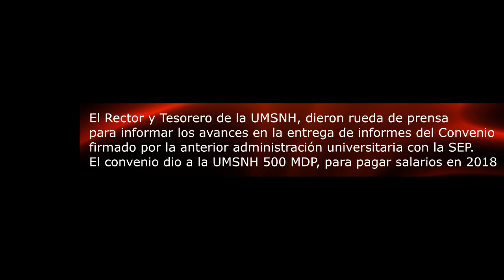Informa la UMSNH avance en el cumplimiento de convenio con la SEP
La Universidad Michoacana de San Nicolás de Hidalgo (UMSNH) ha cumplido con los compromisos adquiridos con la federación por la pasada administración en relación con la entrega de 500 millones de pesos de subsidio extraordinario, aseguró el Rector Raúl Cárdenas Navarro.

En rueda de prensa, informó que se reunió con el subsecretario de Educación Superior de la Secretaría de Educación Pública, Luciano Concheiro Bórquez, para entregar los avances que acreditan las evidencias de cumplimiento contenidas en el Convenio de Apoyo Financiero de Recursos Públicos Federales Extraordinarios No Regularizables firmado el 21 de diciembre de 2018. Aclaró que tenían como fecha límite el pasado 25 de marzo y por ello solicitaron una ampliación del plazo para continuar cumpliendo con los acuerdos.

En ese sentido, dijo que se presentó como evidencia el Programa de Contención, Transparencia y Disciplina Presupuestal para el periodo 2019 presentado y autorizado por el Consejo Universitario, que tienen la finalidad de direccionar mayores recursos para potenciar los ejes de la institución: la docencia, la investigación, la extensión y la difusión de la cultura y para atender la crisis económica actual de la Universidad.